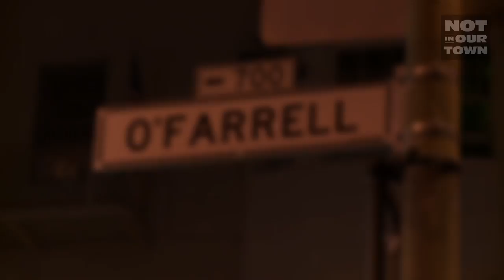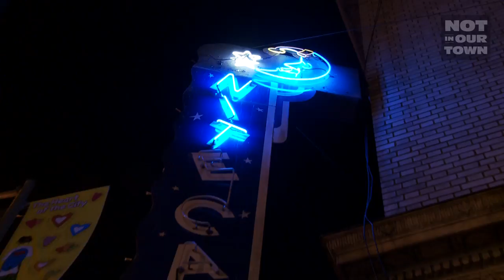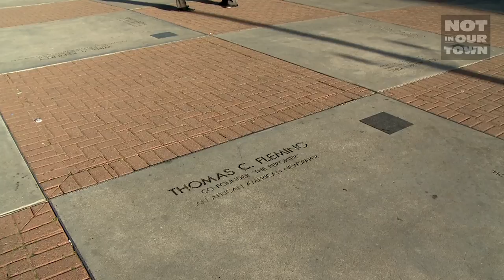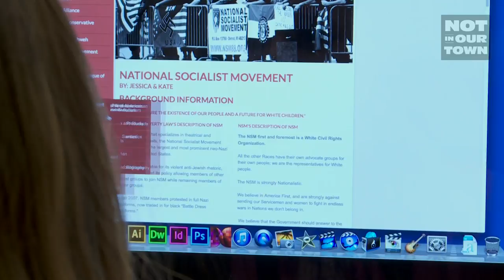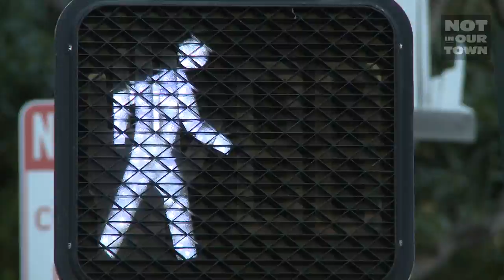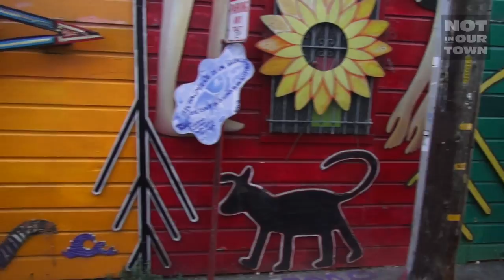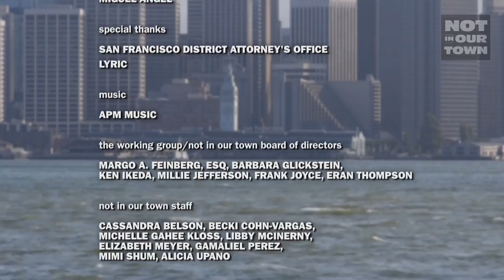A Prosecutor's Stand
A Prosecutor’s Stand follows San Francisco Assistant District Attorney Victor Hwang as he brings hate crime charges against perpetrators who brutally attack a Mayan dishwasher, an African-American homeless man, and a transgender woman, Mia Tu Mutch. As prosecutors investigate the cases, the District Attorney’s office and local law enforcement uncover a skinhead network operating in the city. While hate crime charges are hard to prove, Hwang raises awareness about the importance of reporting and  prosecuting hate, and works with the community to seek justice for the victims.

This film was produced in conjunction with the U.S. Department of Justice COPS Office as part of the Not In Our Town: Working Together for Safe, Inclusive Communities Initiative.